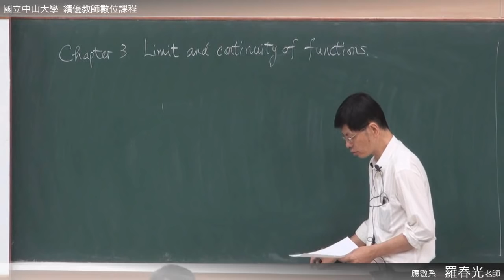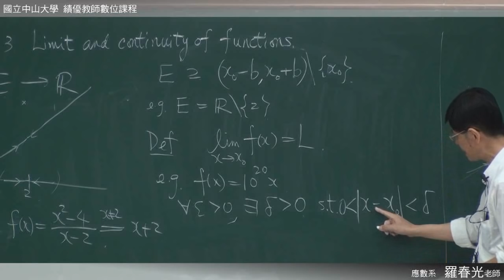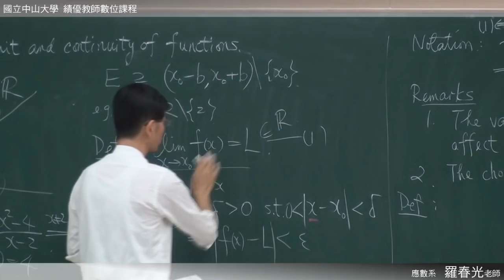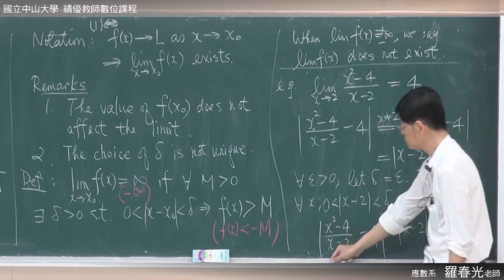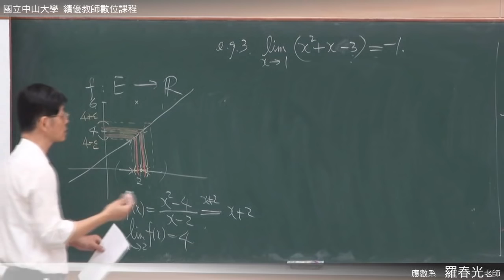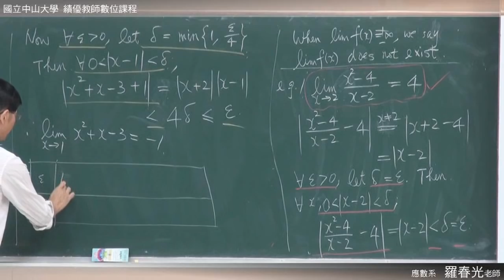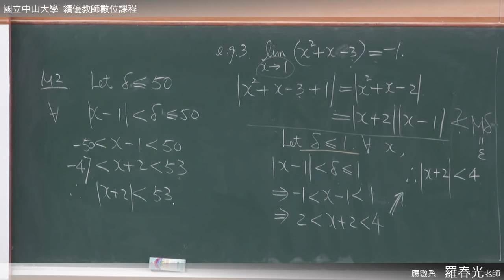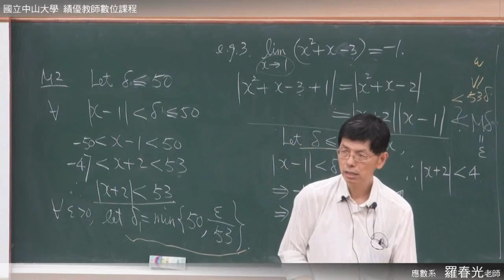《國立中山大學開放式課程》高等微積分(一) - 函數的極限與連續性(羅春光老師) 3-1